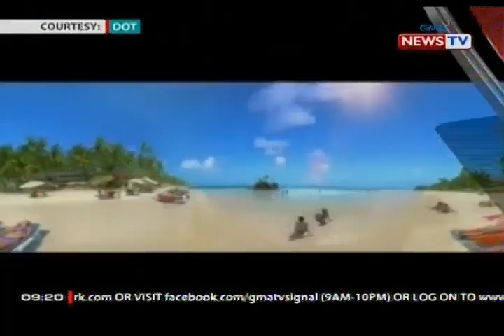SONA: Paglalagay ng estruktura, mga mesa at upuan sa white beach kapag may kasal, bawal na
Unang araw pa lang ng dry run para sa muling pagbubukas ng Boracay, pero may mga nagkalat na ng basura. Kaya para mapanatili ang kalinisan sa white beach, naglatag ng mga bagong patakaran ang mga awtoridad. May report si Joseph Morong.